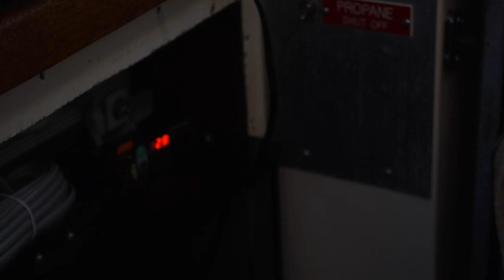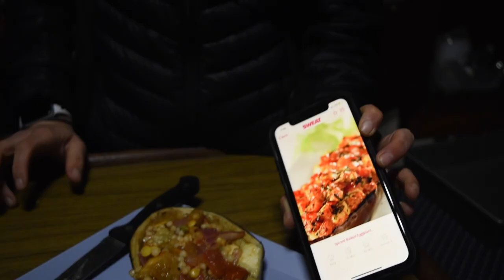Episode 3 Storm watch, sea lions, and cooking fails (Wing N It)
Watch as we brave the storms as sailboat liveaboards, show some boat repairs, some cooking fails by Genieva, a visit from a sea lion, and we share how life on the boat is not as hard as everyone thinks it is!